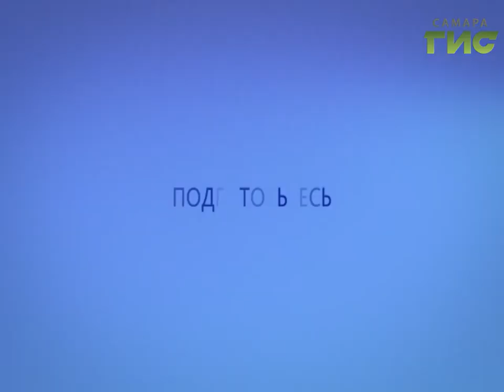Прогноз погоды на 20.09.2017